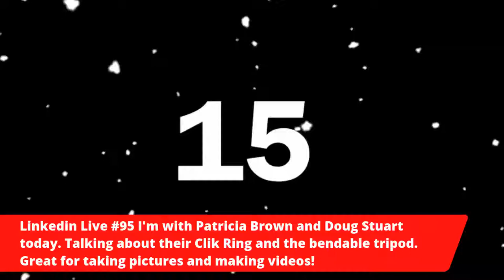Linkedin Live # 95 Using the Clik Ring & Bendable Tripod for making Linkedin Videos!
Patricia Brown and Doug Stuart will join me to discuss this pretty cool product.